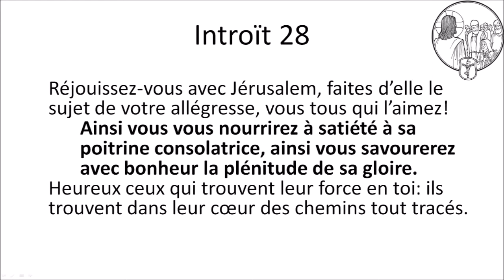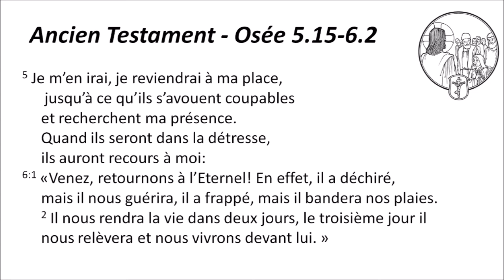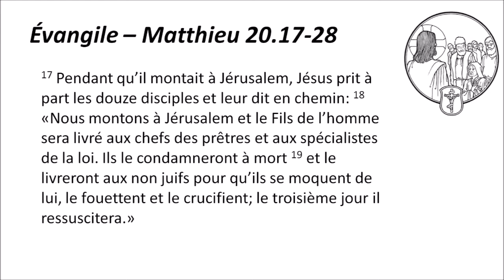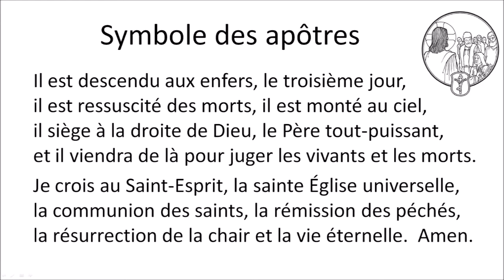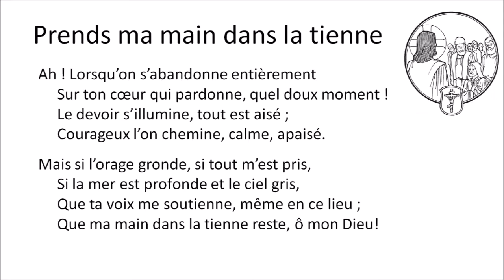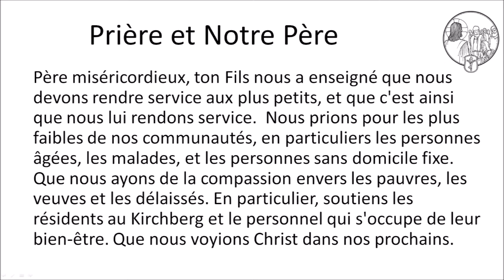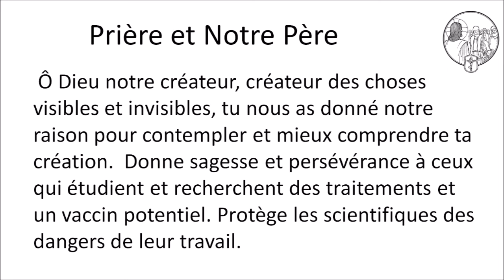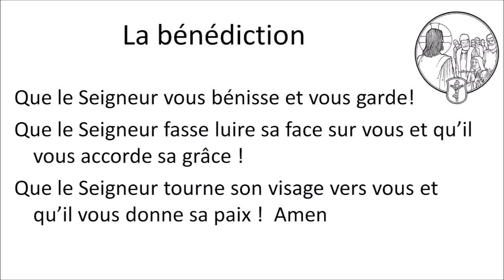Jésus donna sa vie en rançon pour vous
Enregistrement d'un culte pour le 22 mars, 2020
Matthieu 20.17-28
Église Évangélique Luthérienne -- Paroisses de Woerth et de Lembach